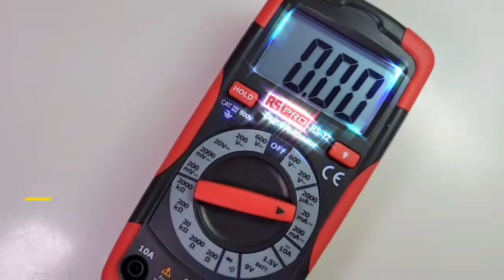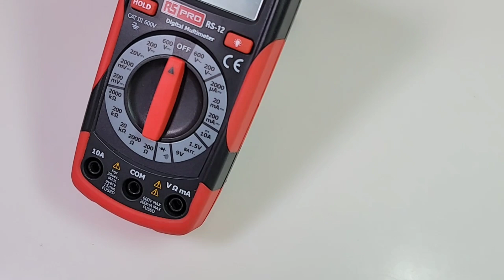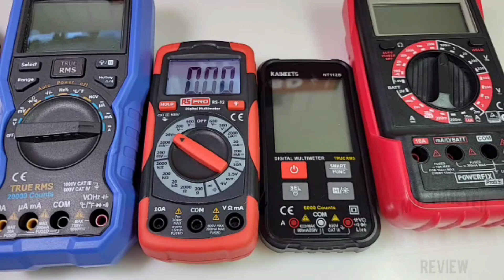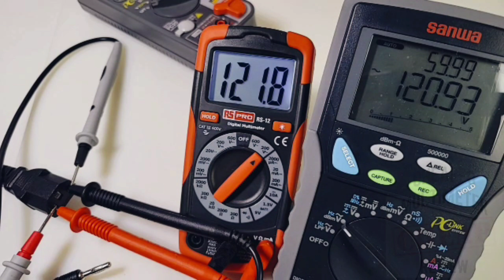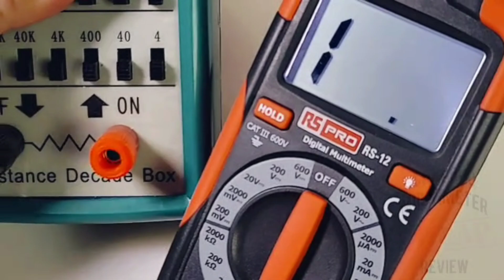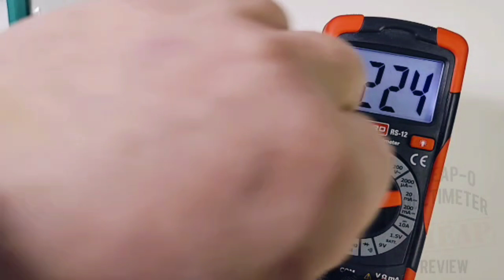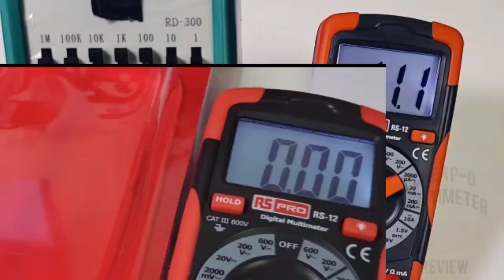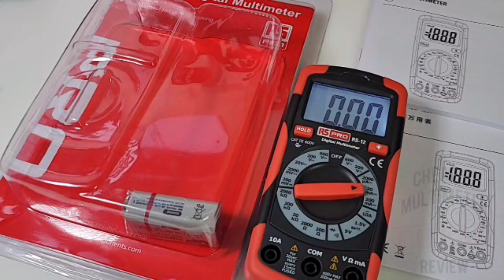RS PRO RS-12 CHEAP-O Multimeter Review & Teardown!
🌐 💥THE RS PRO RS-12 Multimeter shines bright in its RadioShack colors but it's not all good. A solid 3 Stars! STARS 💫💫💫

It really helps! Thanks!

                 💢TOP 10 CHEAP-O MULTIMETERS💢
   A=AUTORANGING  M= MANUAL  S= SMART         P=POCKETMETER
                                      02/03/2022

Check out my complete list of recommended Multimeters and Test equipment.

6.  HABOTEST HT108L            A
7. UNI-T UT120C 💥               P
10: EXTECH MN35 M

THE❤ BEST❤ CHEAP Test leads, Grab them
5V Precision Voltage Reference (as used in Review, designed by Fred Chu)
Japanese Precision Micro Screwdriver Set 3 Piece
Michael Yammerino has a great hybrid-hack multimeter stand, check out his video: